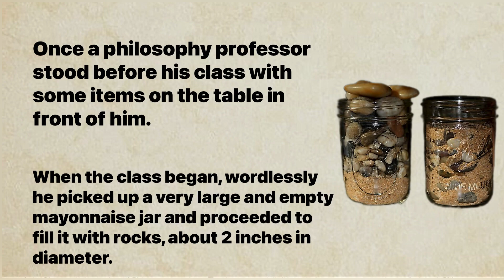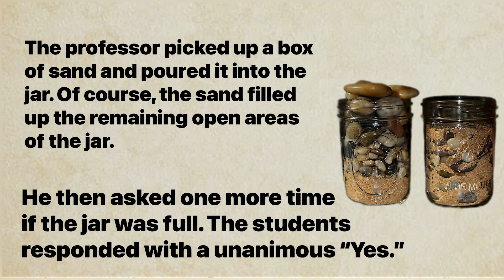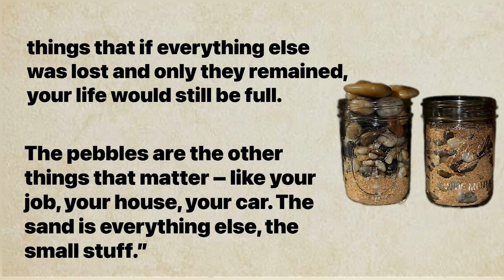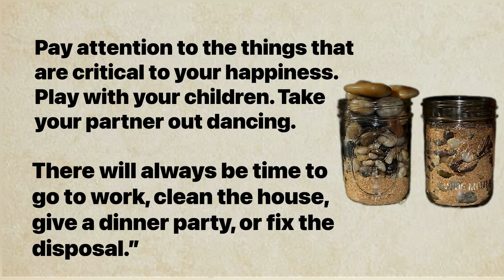Short Motivational Story| To change your life,You need to change your priorities|Stories| Lessons